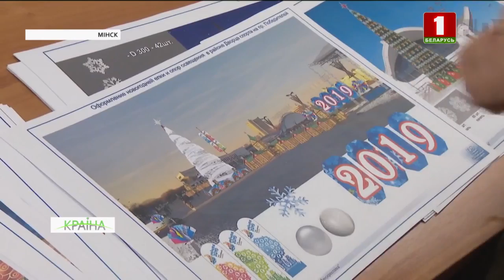Мінск рыхтуецца апрануць святочны ўбор. КРАIНА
Маляўнічыя агні, святлодынамічныя элементы і навагоднія ёлкі як арт-аб'екты. Мінск рыхтуецца апрануць свой святочны ўбор. Упрыгожваць вуліцы і плошчы будуць 26 навагодніх дрэў. Для кожнай з іх стварылі свой унікальны дызайн. Так, дэкорам з паэтычным акцэнтам упрыгожаць навагоднюю ёлку ля Нацыянальнай бібліятэкі. Рознакаляровы алфавіт у якасці яловых цацак выкарыстаюць упершыню. У сапраўдны арт-аб'ект ператворыцца і святочнае дрэва ля Палаца спорту.